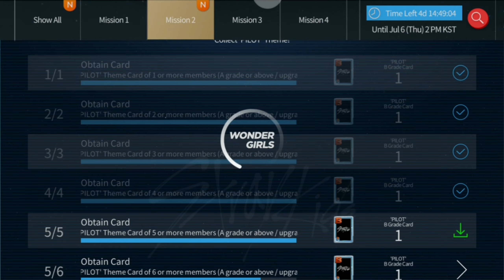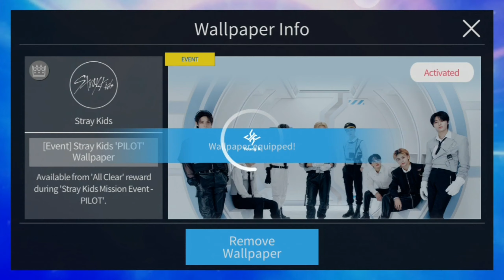[Superstar JYP Nation] Purchase Stray Kids S-Class LE Event Theme PILOT Fanmeeting + Wallpaper👨🏻‍✈️🌤